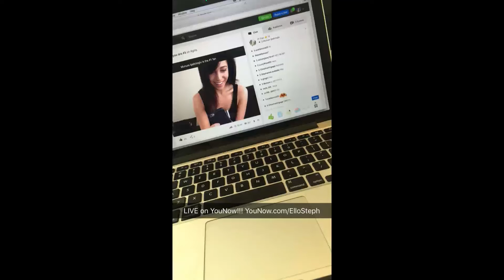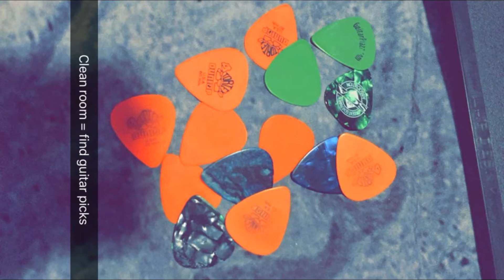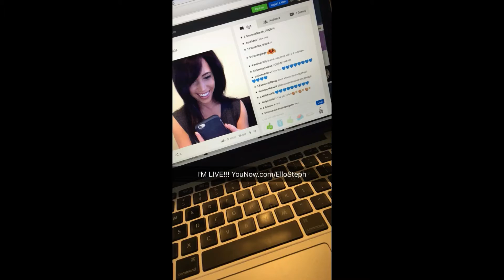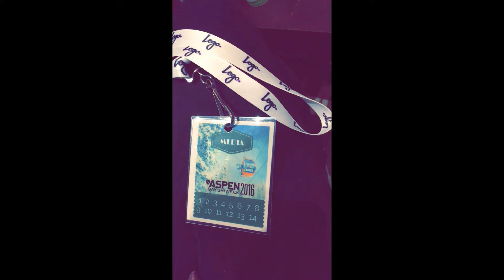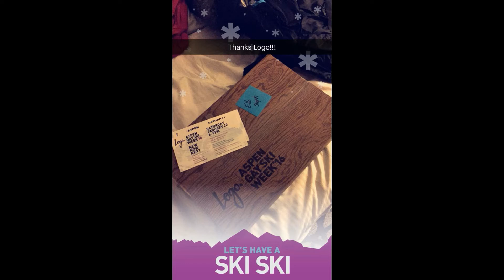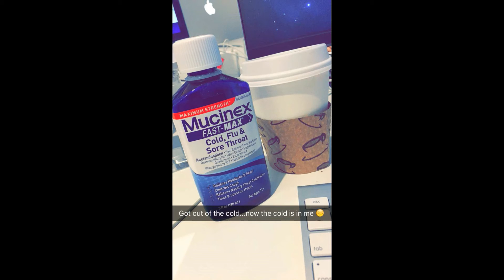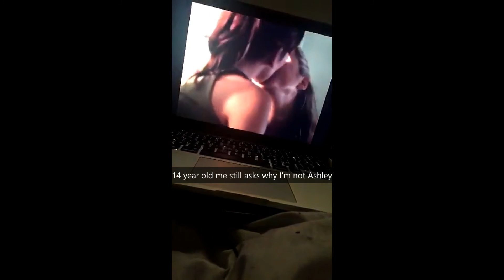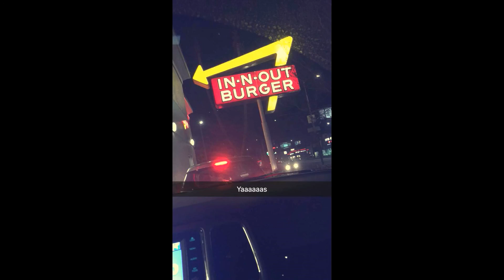Steph's January Snapchats